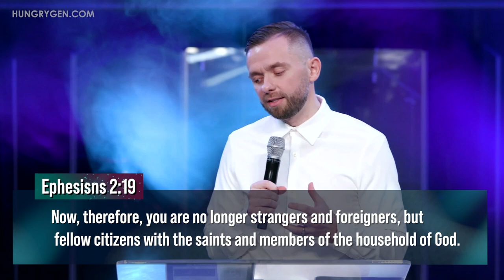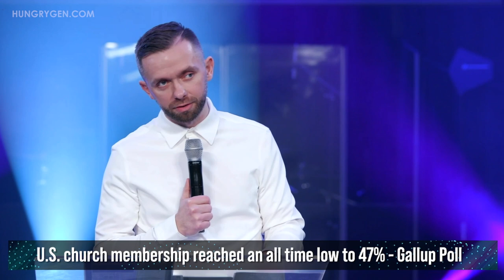The Church is an Essential to Society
The Church is an essential part of being a Christian. You cannot say that you're a Christian and not have a home church that you regularly attended!

Chapters:
0:00- Intro
0:48- We Believe in the Local Church?
2:25- We Behave as a Church
6:55- We Should Attend the Church Regularly
8:53- We Belong to a Church
10:45- Why Every Believer Needs to Belong to a Church
12:33- Is Membership Scriptural?
16:10- Local Church is a Place for Signs and Wonders
18:00- We Have Radical Generosity
19:00- Small Groups
20:29- Outro

Courtesy of Hungry Generation  (@HungryGeneration)

Foundational Doctrine